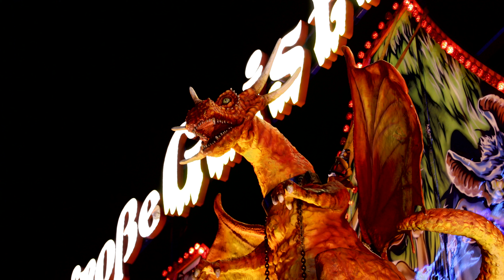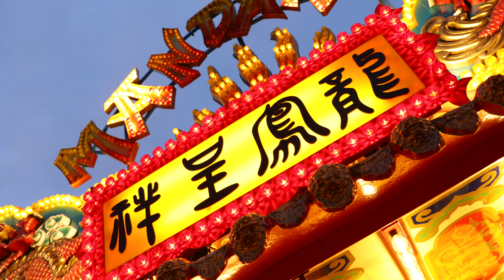Rheinkirmes Düsseldorf I Große Kirmes I 4K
Die düsseldorfer Rheinkirmes 2019 war (wie immer!) eindrucksvoll! In den Zelten der großen Brauereien großartige Stimmung und runderhum viel leckeres und vor allem vielfältige Fahrgeschäfte!

Zu sehen sind gemischt das Schlüssel-, Schlösser-, Heimatstrandzelt mit Porno Al Forno, Incomplete, drei DJs der Kaninchendisco, das Feuerwerk und noch einiges mehr! Viel Spaß beim schauen und gern kommentieren, liken und sharen :)

Beste Grüße von der Medienmanufaktur Düsseldorf!
Christian Feculak